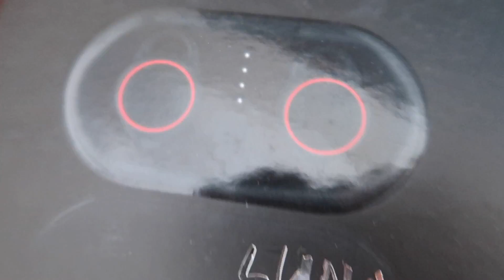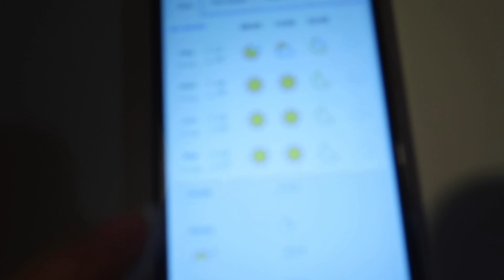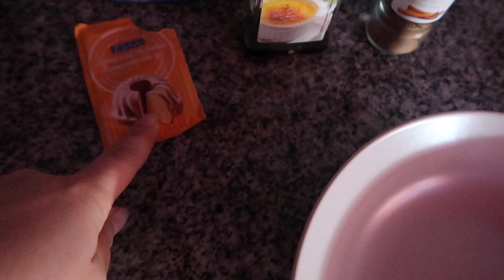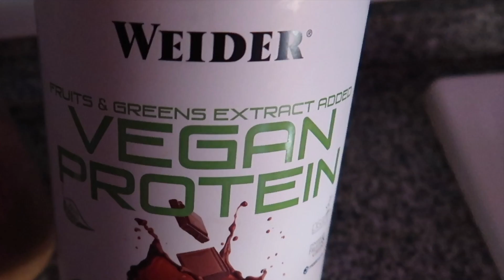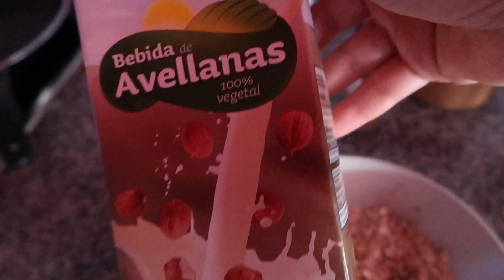Lo estoy pasando fatal VLOGS DIARIOS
En el vlog de hoy os cuento un poco sobre el proceso de destete de Ada que nos está pasando factura, tanto a ella como a mi. ¡Estamos agotados! pero por cinscuntancias creemos que ha llegado el momento de destetar.
Regalanos un Superlike!

Si te gusta la comética natural aqui tienes un descuento en Iherb